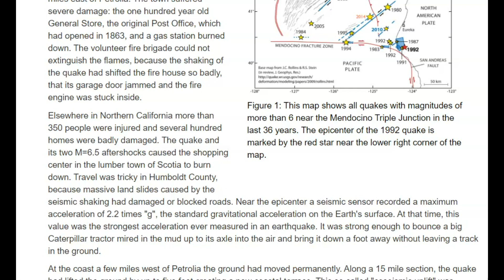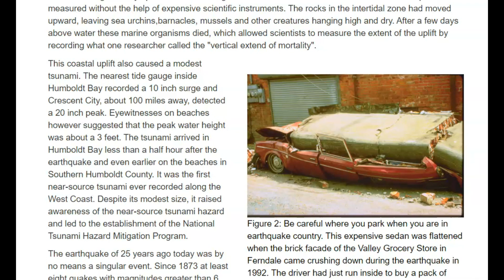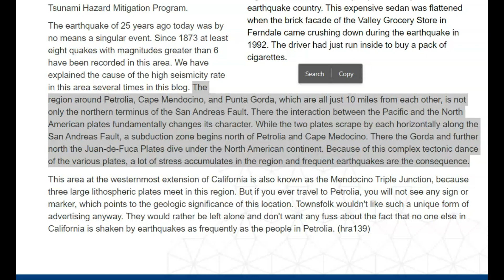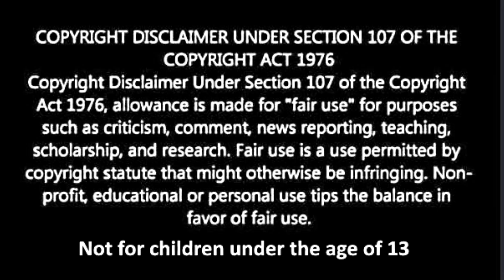Earthquakes M 3.3 off Oregon, San Andreas-Mattole Fault Locked Zone Danger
Credit
USGS and Google Earth